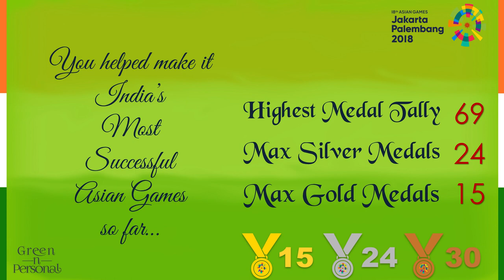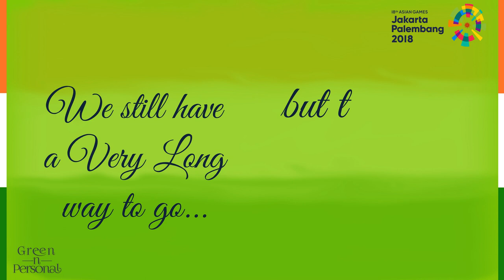Congratulations Tanvi Khanna: Asian Games 2018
Asian Games 2018 were India's best performance so far (15 Gold, 24 Silver, 30 Bronze, Total 69). Congratulations Tanvi Khanna: Asian Games 2018 won the following:
Squash : Women's Team (Silver)